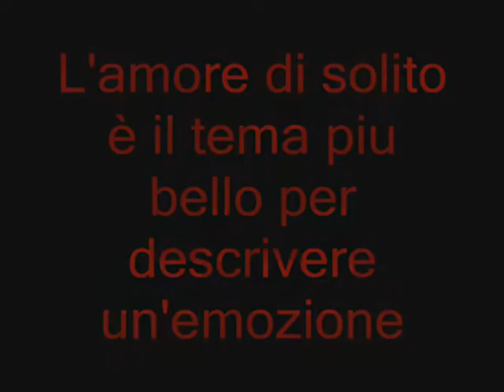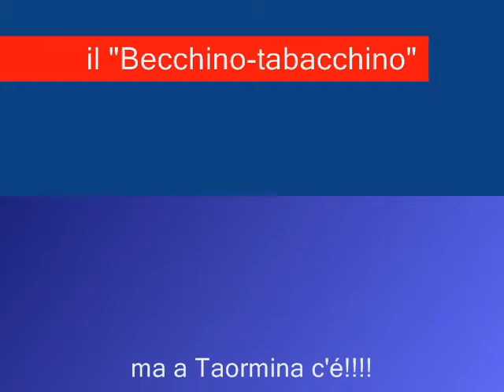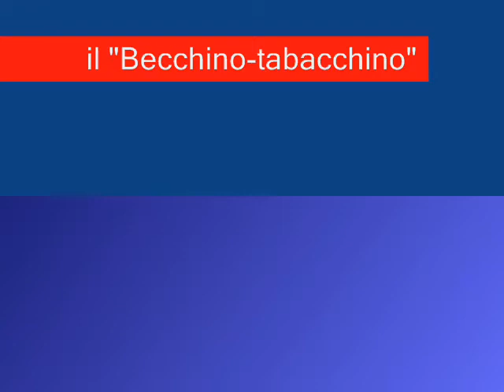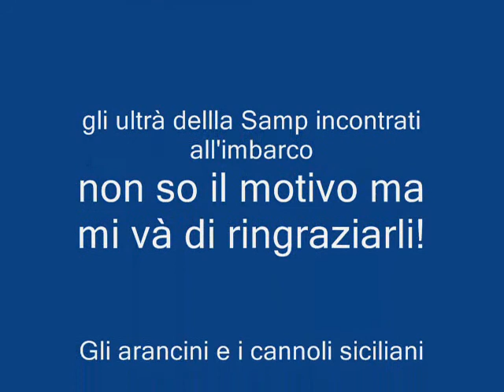viaggio tra amici Messina Scilla Taormina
viaggio